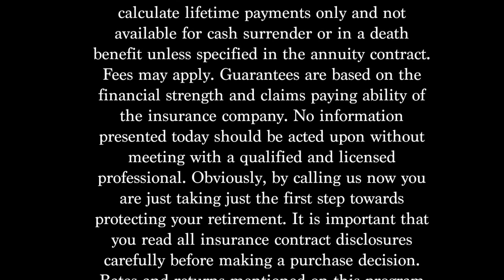Safe Money Retirement Show- How to overcome Longevity Risk in Retirement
In this episode host Tim addresses the critical issue of longevity risk in retirement, the fear of outliving one's savings. He highlights the increasing life expectancies and the importance of planning for a long retirement. Tim shares strategies to ensure a guaranteed income throughout retirement, focusing on the use of guaranteed lifetime income annuities from top-rated life insurance companies. He emphasizes that having a reliable income stream can alleviate financial stress and enhance overall happiness, allowing retirees to enjoy their retirement years without constant financial worries.

Get a FREE copy of Tim's book "Safe Money Retirement: Your Game Plan for Success"